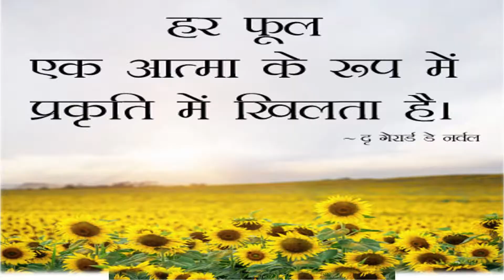मुझे [पेड़]बचाओ,# पेड़ लगाओ देश बचाओ,जीवन बचाओ,जीवन खुश हाल बनाओ।एक घर,एक पेड़ संतुलन का यही हैं खेल।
पेड़ो को काटकर हमने क्या खूब तरक्की लाई है,प्रदूषण को कोसते है, जबकि ये समस्या हमने बनाई है |

AJ MOTIVATION AND FACTS { JAHNVI RAJPUT }

HUMANITY STILL EXISTS,,LOVE YOUR NATURE

When life gives you a hundred reasons to break down and cry, show life that you have a thousand reasons to smile and laugh.